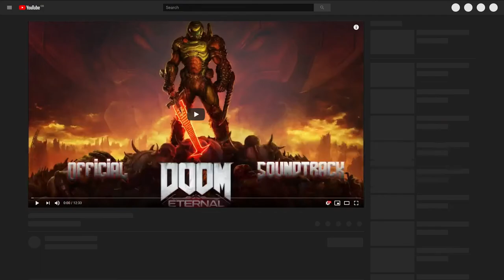Heresy on the Poop Deck Week 24 - Oh... but there's more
24th session of my Rogue Trader campaign. Featuring: Rogue Trader 'Theodore III Constantine', Explorator Lucius Boeri,  Bigby Groxpopper (Shortarse), Garviel (Void Master), Moredd the Mouse (Ogryn Bone'ead) and Jericus (Seneschal).